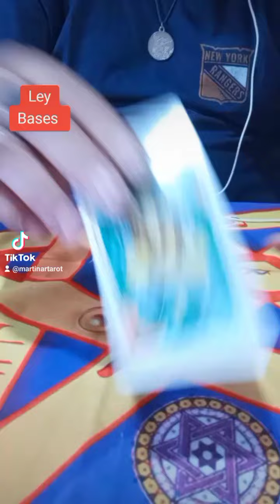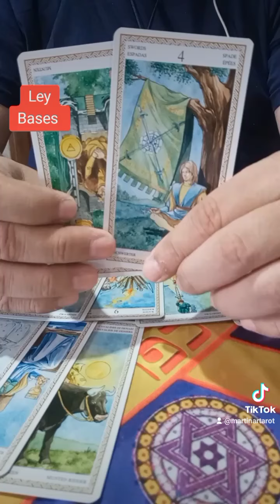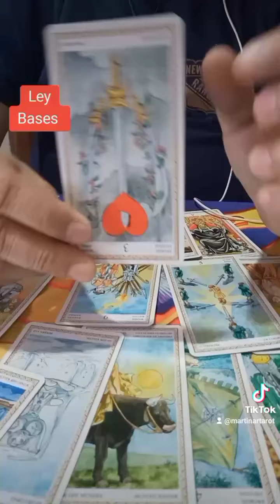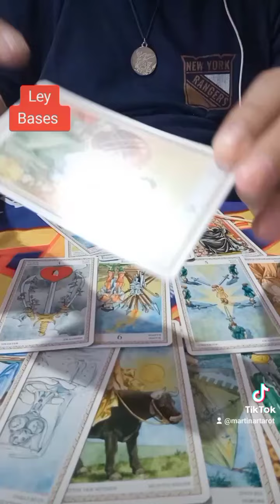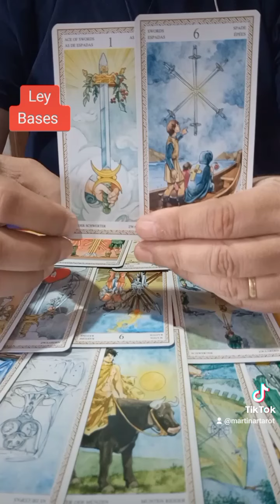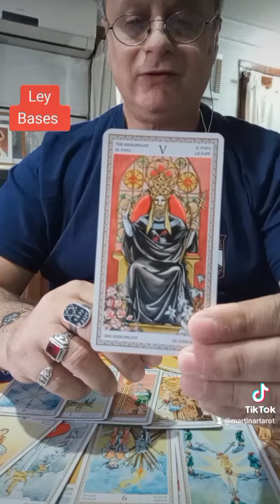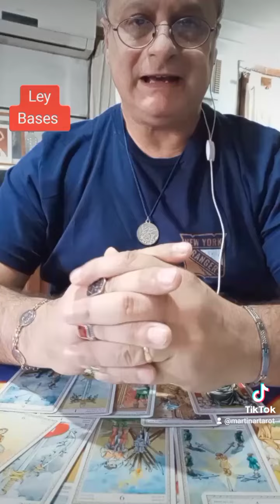Tarot, Ley bases, tirada general país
Consultas privadas por whatsapp al 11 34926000